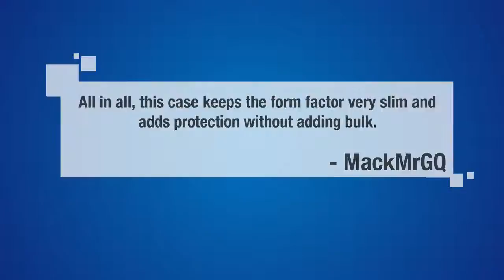Apple iPhone 5 Case - Poetic Apple iPhone 5 Case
PRODUCT FEATURES

Made from dual-injected durable polycarbonate and thermoplastic polyurethane
Transparent material for a stylish look
Raised lip for screen protection from surface scratches
Razor-thin profile adds protection with little bulk
Designed for the Apple iPhone 5. Made by Poetic.

Very nice and sturdy case but slim fit as well. - Lsmith

All in all, this case keeps the form factor very slim and adds protection without adding bulk. - MackMrGQ

Any regular drops will be protected by this phone case.-  Sean Kennick